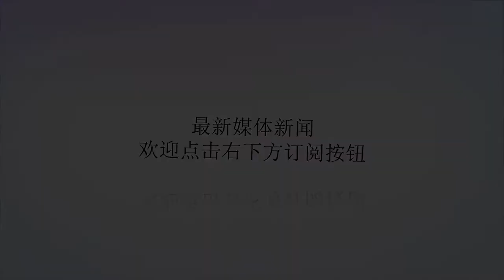揭秘为什么女子网球服下装是裙子？想不到有如此奇萌的理由！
谢谢！提到女子网球相信很多人都看过吧！这种体育项目能够吸引人的地方有很多，如打网球都是美少女，因为这项运动很普遍，在大街小巷都能看到有人打网球，正是因为有众多群基础，中国在这个项目优势十分明显。提到女子网球不得不提到她们比赛时为何下装要穿裙子？这是很多人不明白，也很想明白的事情，你们想知道吗？话说这项运动最开始是从西方贵族开始盛行，欧美人特别喜欢穿裙子，所以贵族少女和太太都喜欢穿裙子打球，这样把网球定为正式比赛，也开始穿裙子，不过这个时候穿的过膝长裙，后来觉得过膝长裙影响运动员发挥，于是改成现在的短裙，穿这种裙子到底有哪些好处？小编觉得穿这种裙子有利于运动员发挥，因为穿得少有利于移动，特别是在盛夏的季节，这样更加凉快，当然会让运动员更好的发挥，除了这个之外，当然还有视觉观感，从女运动员发球、击球一瞬间裙角飞扬的画面很具有美感，彰显网球运动最有魅力的瞬间，当然提高女子网球的收视率，想不到有这么多好处，能不穿短裙吗？